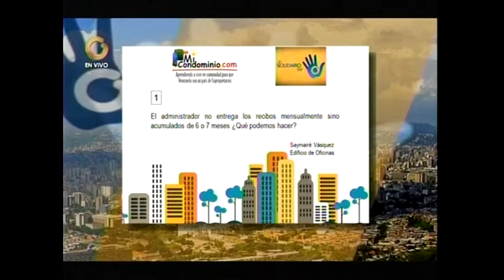El administrador no entrega los recibos mensualmente sino de acumulados de 6 o 7 meses ¿Qué hacer?